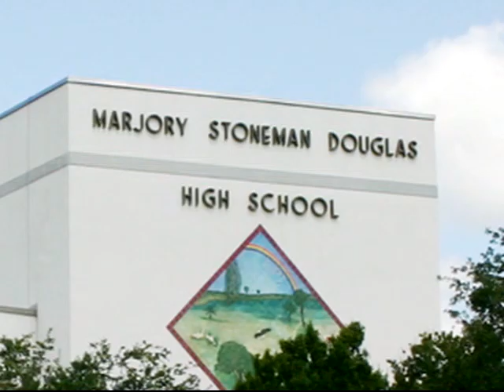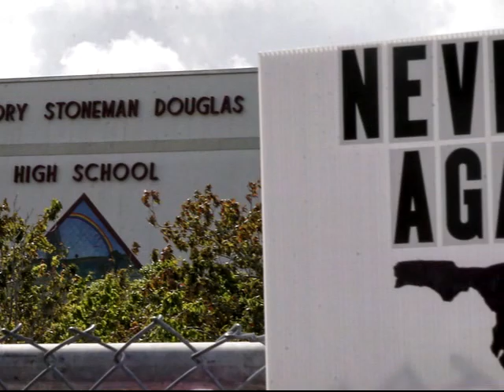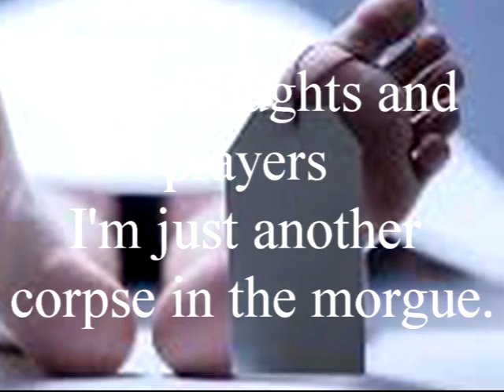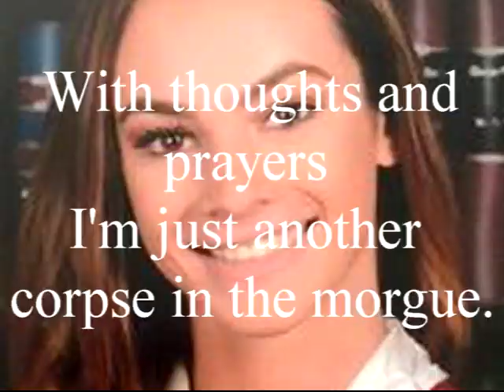Another Corpse in the Morgue Part 2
A video for the students in Parkland and throughout the country that are making a difference!
Here are some links to some helpful Items:
Main Camera
Osmo Pocket Camera
My Drone
Blue Yeti USB Microphone
Controller for Super Fast Editing
Numpad for "Old School" Printerlights in Resolve